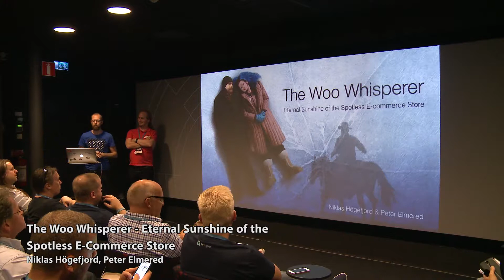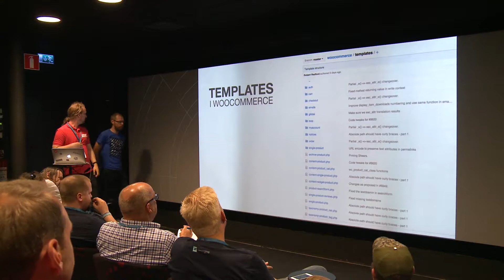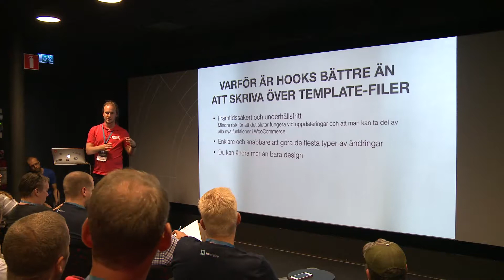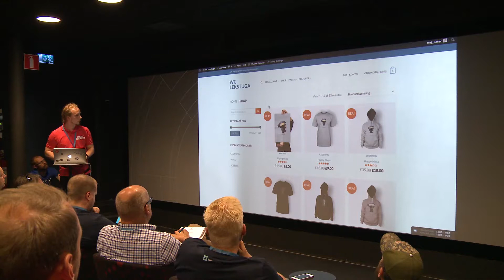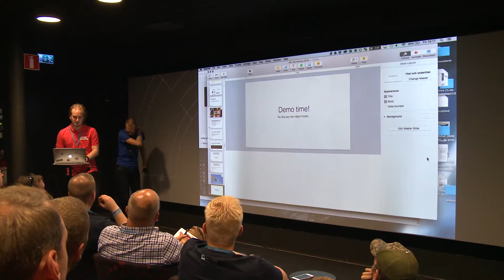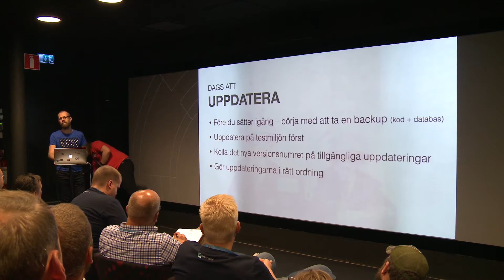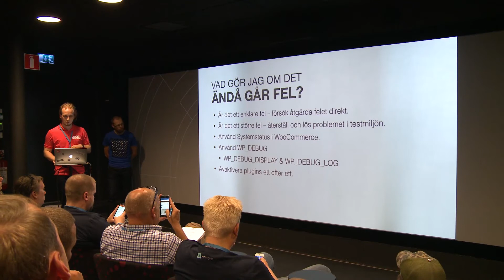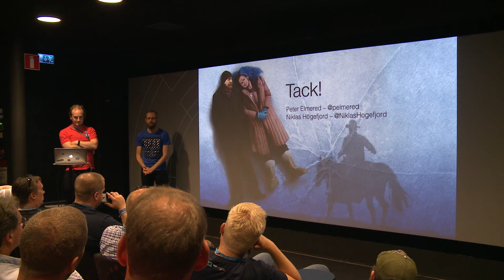WordCamp Norrköping 2015: Woo Whisperer: Eternal Sunshine of the Spotless E-Commerce Store (Swedish)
WooCommerce is a popular and powerful e-commerce platform, but it adds an advanced layer to your WordPress-powered website. Keeping the installation up to date requires more of you as the administrator than a blog or a basic website does. In this presentation, we give you practical tips and advice on how to build an online store that works well and will function over time.

The presentation is intended for those who have basic knowledge of WooCommerce and want to learn more about how to build an online store according to current recommendations. You don’t need to be an advanced developer to keep up with the examples we will go through.

Peter Elmered is a web developer and e-commerce consultant at Angry Creative in Norrköping, Sweden, where he creates advanced customised websites and e-commerce solutions using WordPress and WooCommerce. He’s very active in the Swedish WordPress community and loves to help other people and contribute with open source code, both in his own projects and other community projects such as WooCommerce.

Niklas Högefjord is a web developer and WordPress addict from Sweden. He is the founder of Krokedil, a WordPress agency focusing on WooCommerce related solutions. Niklas is also organizing the Arvika WordPress Meetup Group, probably one of the smallest WP meetup groups in the world.